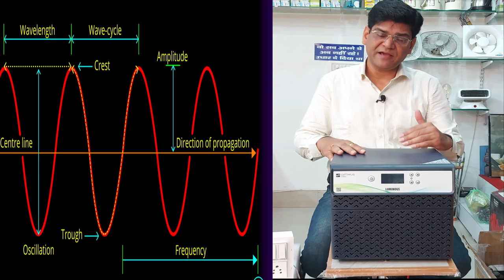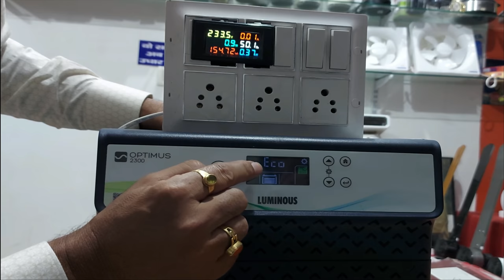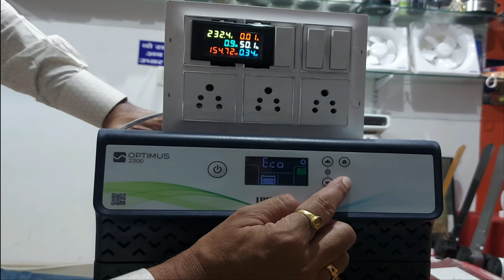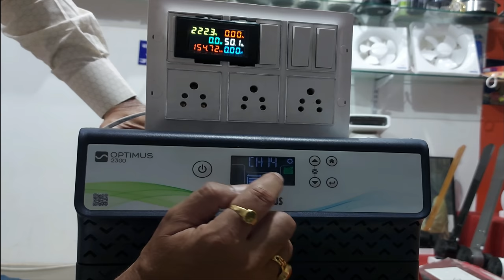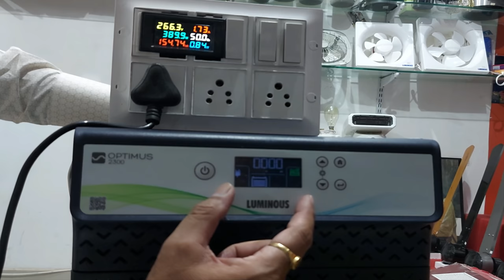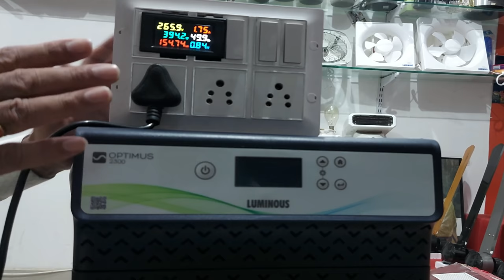नए और बेहतरीन फीचर के साथ Luminous Optimus 2300 | 2000 VA/ 24V | Luminous Inverter | Battery | Price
* चैनल पर आपका हार्दिक स्वागत और धन्यवाद *
     Your heartly welcome and thanks

 वीडियो का विषय / Subject of the video :-
        नए और बेहतरीन फीचर के साथ Luminous Optimus 2300 | 2000 VA/ 24V | Luminous Inverter | Battery |

वीडियो का उद्देश्य / purpose of the video :-
     एक अच्छे साइन वेव इनवर्टर में क्या विशेषता होनी चाहिए

वीडियो में दिखाए गए प्रोडक्ट का Link :-

 उपयोगी वस्तुएं / Useful Product Links :-
        नीचे दिए गए प्रोडक्ट बहु उपयोगी और यूजर की आवश्यकता है। केवल उन्ही प्रोडक्ट के लिंक दिए गए हैं जिनको हमारे द्वारा जांच परख और यूज़ कर उपयुक्त समझा गया और वीडियो में जगह दी गई। प्रोडक्ट की क्वालिटी, कीमत, टेक्नोलॉजी,  फीचर, ब्रांड, सर्विस, स्पेयर पार्ट अवेलेबिलिटी ,पावर कंजप्शन आदि का आकलन करके ही लिंक बॉक्स में रखा गया है।

Best Cooler :-

Best Induction  :-

Best Refrigerator  :-

चैनल के उद्देश्य / purpose of the channel :-
1. नई टेक्नोलॉजी पर आधारित प्रोडक्ट की जानकारी देना
2. साइंस और टेक्नोलॉजी पर आधारित वीडियो
3. विद्यार्थियों की प्रयोग और प्रोजेक्ट के लिए सहायक वीडियो
4. घरों प्रतिष्ठानों में प्रयोग होने वाले विद्युत उपकरणों के संबंध में जानकारी देना
5. नई/ पुरानी/ भविष्य की टेक्नोलॉजी के संबंध में जानकारी देना
6. Product review

नैतिक कर्तव्य / Ethical Duty :-
      चैनल पर सत्य. तर्कसंगत, ज्ञानवर्धक, प्रमाणिक और वैज्ञानिक तथ्य पर आधारित जानकारी जो लोगों के लिए लाभप्रद होती है श्रव्य दृश्य audio video form मैं प्रेषित की जाती है। वीडियो में दी जाने वाली जानकारी प्रमाणिक, पारदर्शी, पूरी पहचान के साथ दी जाती है किसी प्रकार की भ्रामक, असत्य, अयोग्य, अबौद्धिक और अभद्र वीडियो इस चैनल पर न तो हैं और न ही भविष्य में डाली जाएगी।

विवर से अपेक्षा / Expect From People :-
     विवर से निवेदन है कि वीडियो में जो भी खामियां या खूबियां है कमेंट में जरूर लिखें और वीडियो अच्छा लगे तो लाइक करके शेयर भी कर दिया करें।
              धन्यवाद